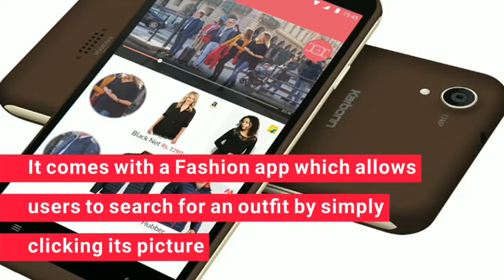karbonn aura note 2 review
Dosto es video me karbonn aura note 2 ka full specifications diya gya hai